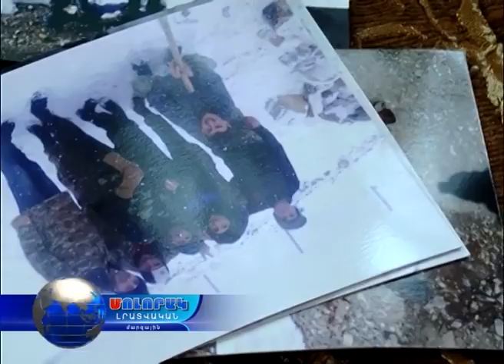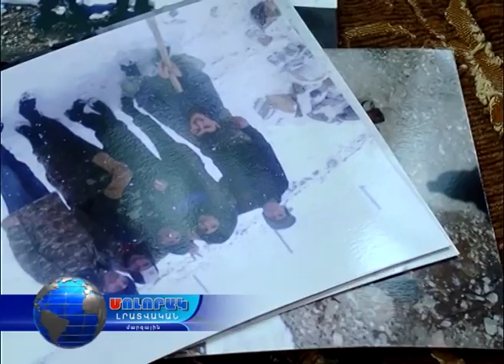Մոլորակ լրատվական գլխավոր թողարկում 12.07.16